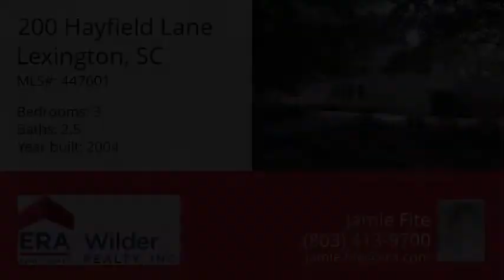200 Hayfield Lane, Lexington, SC 29072 - MLS #447601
Property Description
This home nestled in the heart of Lexington with a community pool, side walks and with in walking distance to both Lexington Elementary and Middle school. The home has been freshly painted throughout with new carpet installed. Beautiful oversized deck overlooking large fenced in backyard. This home is great for entertaining both inside and out. Call for your private showing.
Directions
Hwy 378 turn onto Dreher Street by Lexington Middle School. Left on Corley Street, into Creekside Farms. Home is on the right.